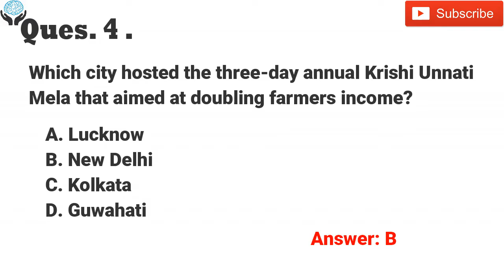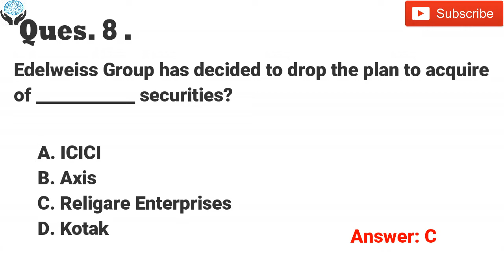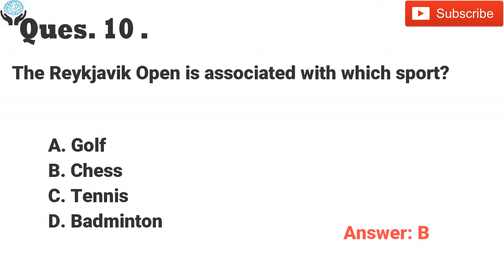#31 GK QUESTIONS||19 March 2018|||AIIMS 2018 Preparation||GK QUESTIONS For AIIMS 2018/2019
Hi friends,
Aaj ke iss video me Maine 10 GK ke questions Diya hai Jo ki aaplogo help krega AIIMS ke Preparation me. Agar aapko ye video pasand aaye to like jrur kre , ar dosto ke saath share bhi kre taaki sbko help ho ske Preparation me. ___________________________________________________